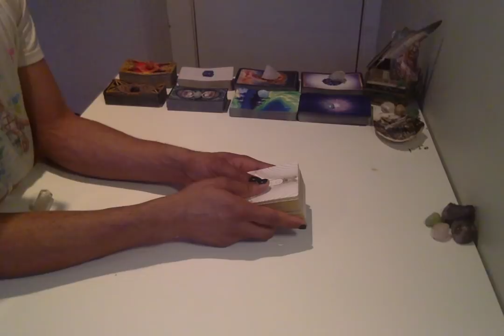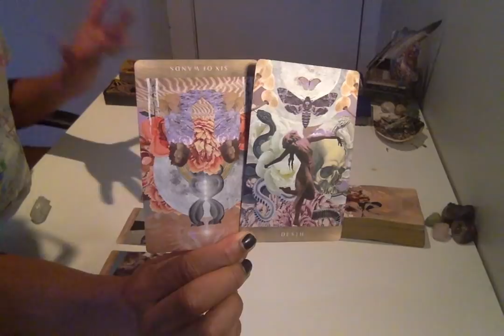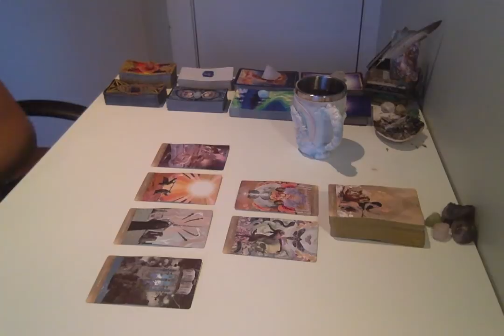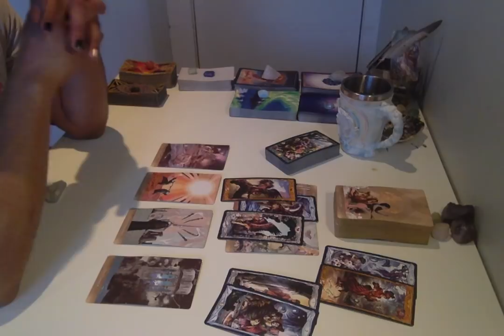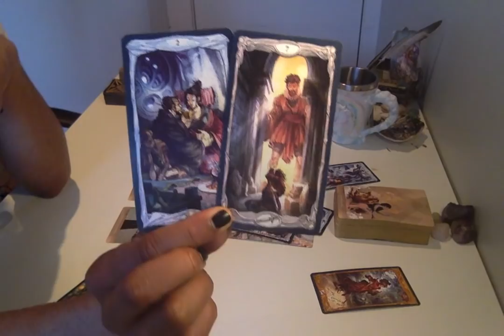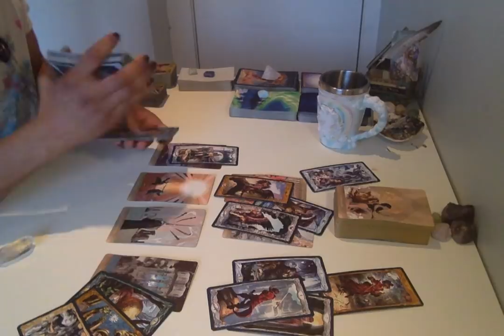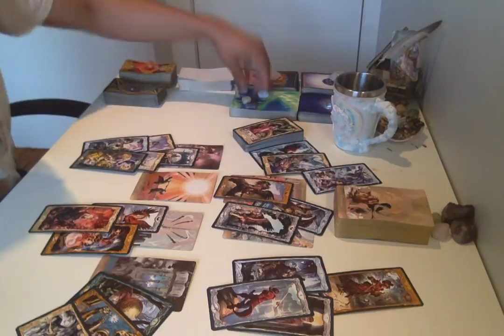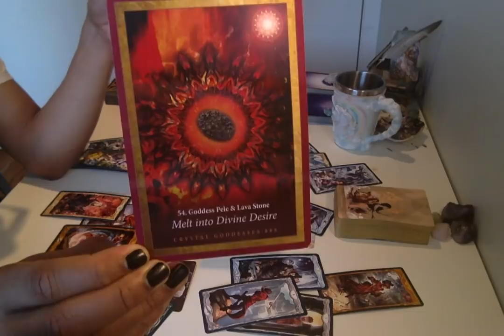Morning Coffee - * Next Step: Ego Dissolution & Balancing * - 3/6/19 Daily Reading